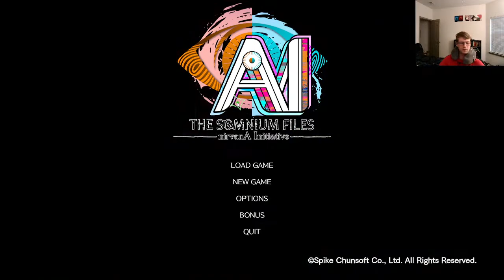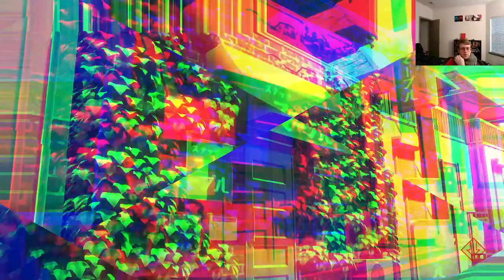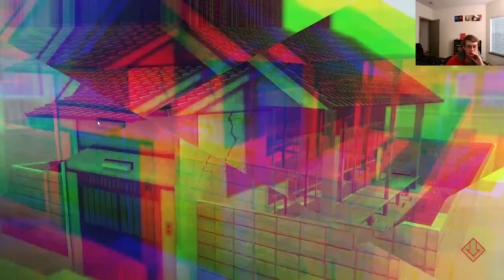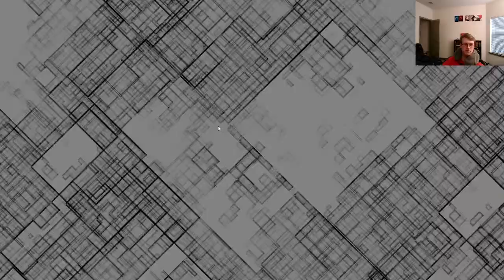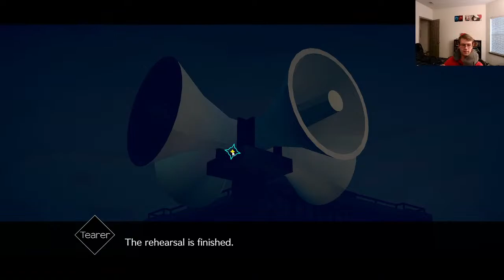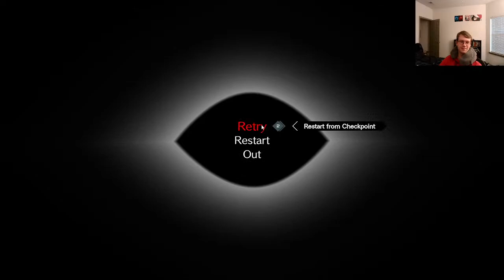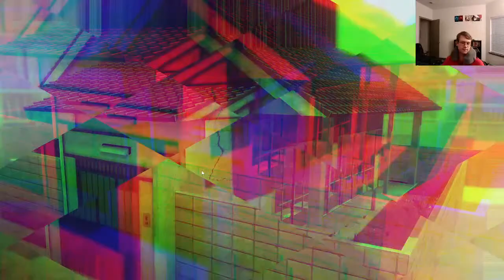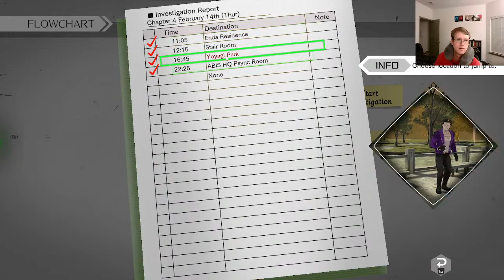nirvana initiative day 6 (mizuki route (feat !fatar on commentary (he is french)))